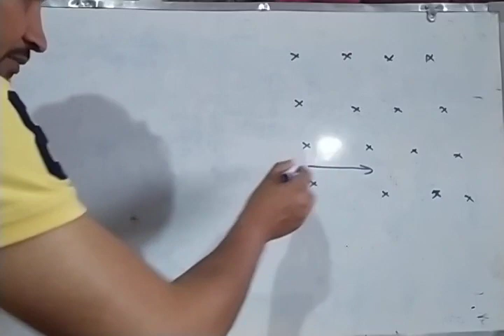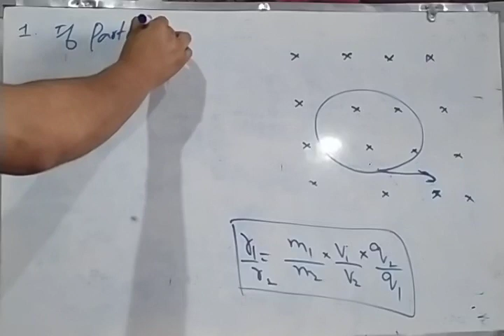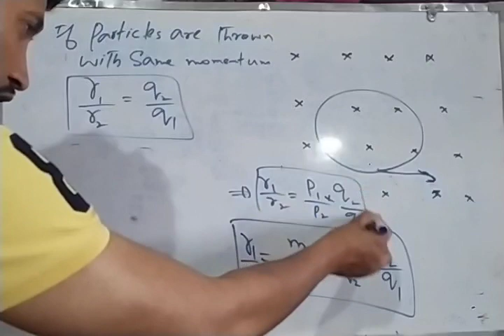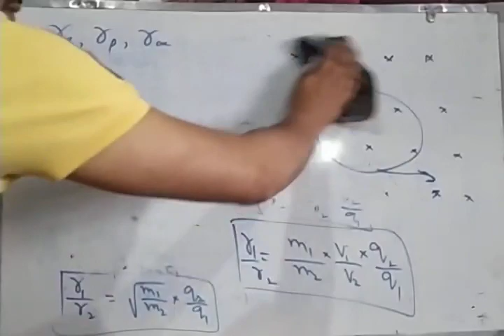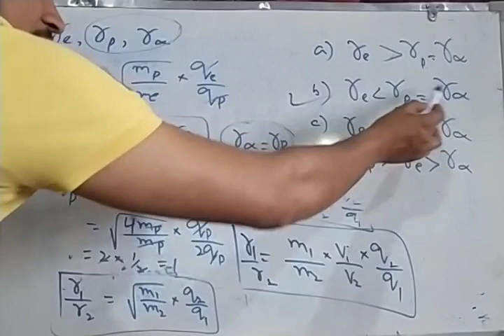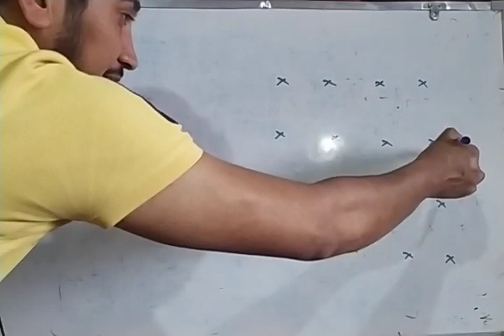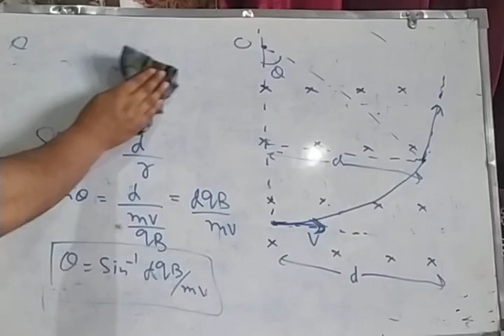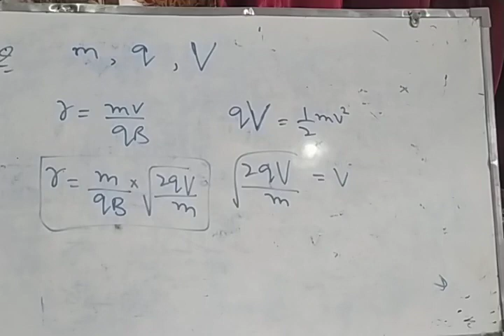Magnetic effects lecture 17